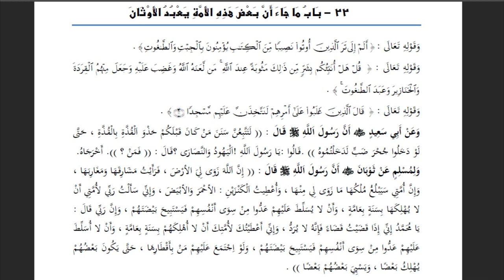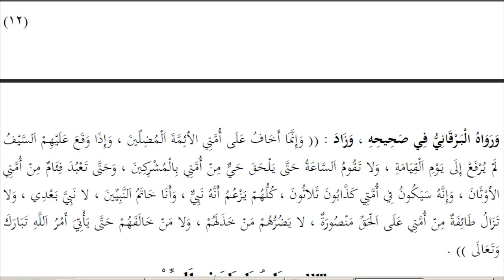متن كتاب التوحيد 22